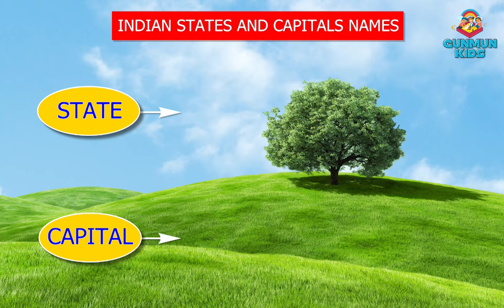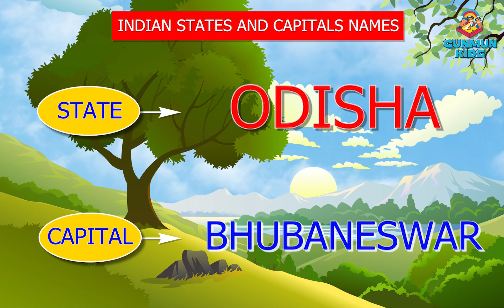Indian state and capital names | भारत में कितने राज्य हैं उनकी राजधानी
Indian state and capital names | Capital Cities of Indian States | भारत में कितने राज्य हैं उनकी राजधानी | General Knowledge

Welcome to our educational channel! In this video, we will explore the states and capitals of India. Join us as we delve into the rich cultural diversity of this incredible country and discover the fascinating history behind each state and its capital. Whether you're a student seeking knowledge or simply curious about India, this video is for you! Expand your horizons and gain a deeper understanding of this beautiful nation. Let's embark on this enlightening journey together!

1.     Himachal Pradesh👉              Shimla
2.     Punjab👉                                  Chandigarh
3.     Uttarakhand👉                         Dehradun
4.     Haryana👉                               Chandigarh
5.     Rajasthan👉                            Jaipur
6.     Uttar Pradesh👉                      Lucknow
7.     Bihar👉                                      Patna
8.      Sikkim👉                                  Gangtok
9.      West Bengal👉                        Kolkata
10.    Assam👉                                  Dispur
11.   Arunachal Pradesh👉              Itanagar
12.   Nagaland👉                               Kohima
13.   Manipur👉                                 Imphal
14.   Mizoram👉                                Aizawl
15.   Tripura👉                                   Agartala
16.   Meghalaya👉                            Shillong
17.   Jharkhand👉                             Ranchi
18.   Madhya Pradesh👉                  Bhopal
19.   Gujarat👉                                   Gandhinagar
20.   Chhattisgarh👉                         Raipur
21.   Odisha👉                                   Bhubaneswar
22.   Maharashtra👉                         Mumbai
23.    Telangana👉                            Hyderabad
24.   Andhra Pradesh👉                   Amaravati
25.   Karnataka👉                             Bengaluru
26.   Goa👉                                        Panaji
27.   Tamil Nadu👉                           Chennai
28.   Kerala👉                                    Thiruvananthapuram
29.   Ladakh👉                                  Leh
30.   Jammu & Kashmir👉              Shree Nagar
31.   Delhi👉                                      New Delhi